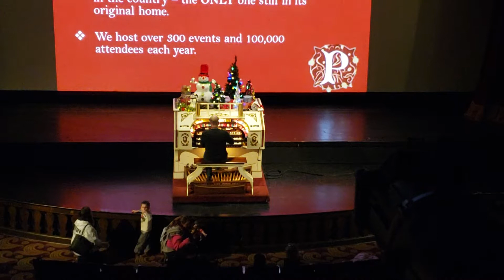Palace theater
Christmas music on piano